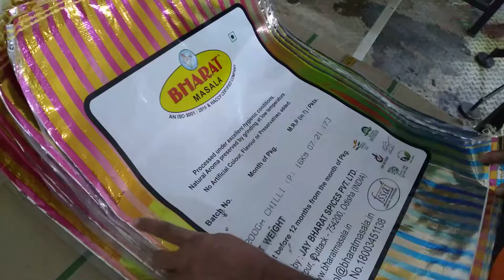Linx 7900 CIJ Printer Coding in large size bags on conveyor application. for more subscribe please..